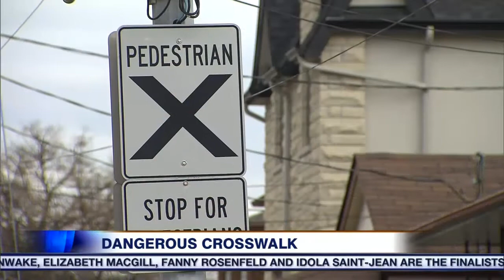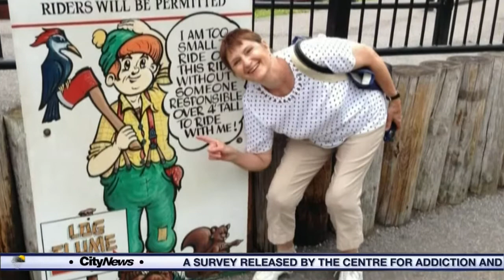Video: Residents demand action at dangerous East York crosswalk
Cosburn and Cedarvale intersection flagged several times as safety hazard by residents and local councillor but requests for traffic lights rejected